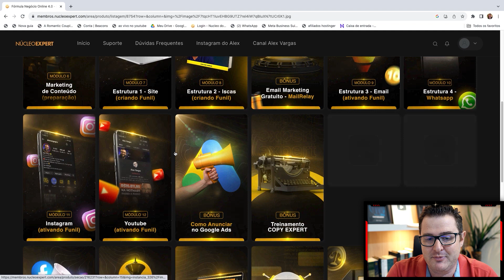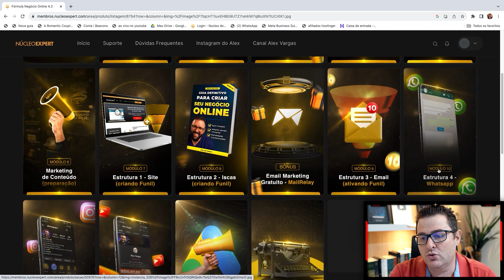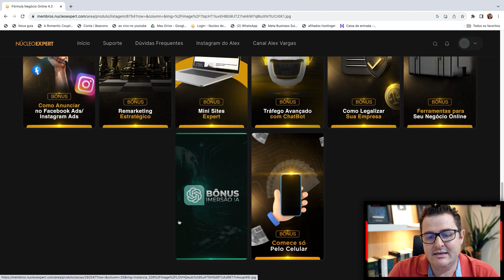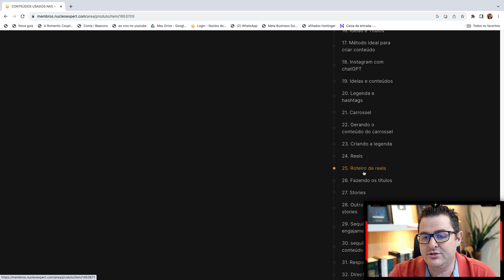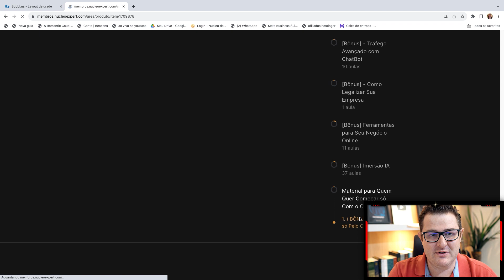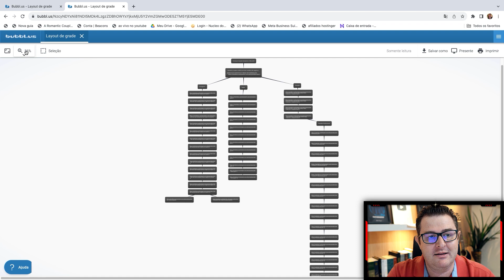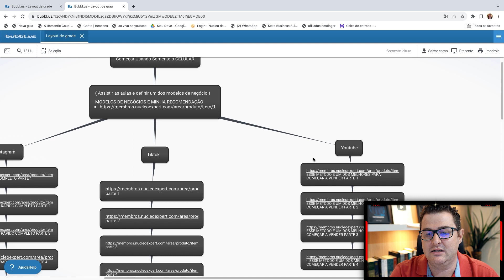Fórmula Negócio Online Ainda Vale a Pena em 2024? Ainda dá Resultado? Veja a Verdade!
Clique aqui pra adquirir o Fórmula Negócio Online do Alex Vargas e obter meu suporte e meus bônus